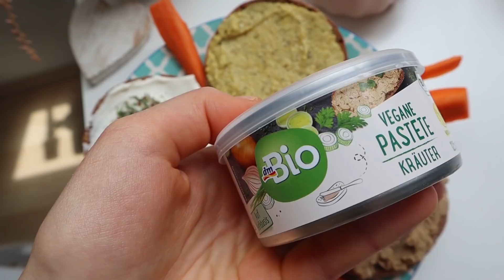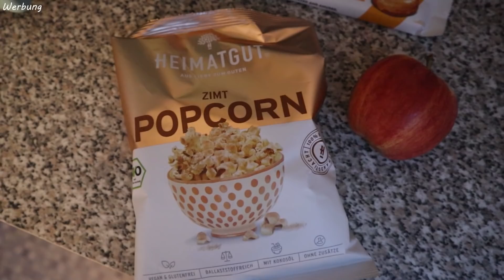REALISTIC what I eat in a day - Studentenlife!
Hey Leute,

Long time no see – ein klassischer what I eat in a day!

Ein sommerlicher Tag mit positiven Vibes, ein Stückchen Normalität und natürlich leckerem Food ;)

Falls euch das Video gefallen hat, lasst gerne ein Like und ein Abo da ;)

eure Kiki :)